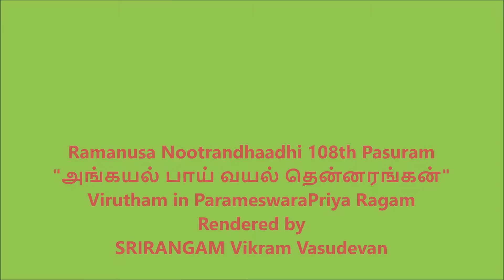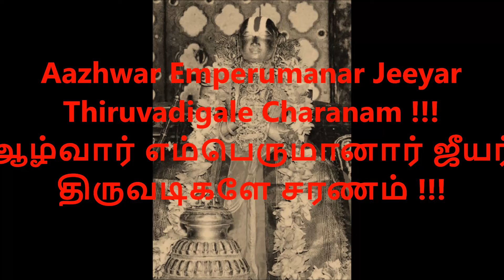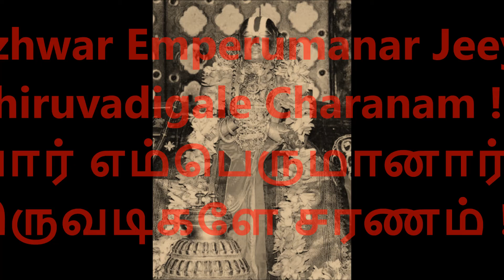RN108. அங்கயல் பாய் வயல் தென்னரங்கன்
461. Today's ‪#‎onedayonepasuram‬
"அங்கயல் பாய் வயல் தென்னரங்கன்"
‪#‎Virutham‬ in ParameswaraPriya ‪#‎Raagam‬
‪#‎Ramanusa‬ ‪#‎Nootrandhaadhi‬ 108th Pasuram